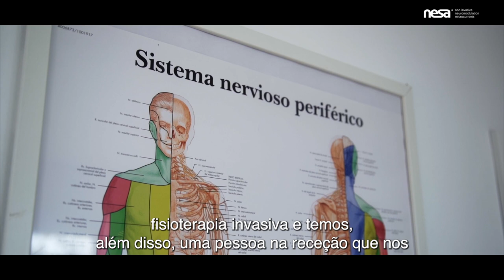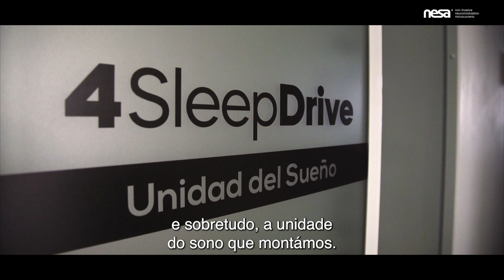Rentabilidade Financeira - Fabiola Molina ft. NESA WORLD®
🎓 Acordos Universitários de pesquisa clínica e modelos acadêmicos em constante atualização:

🔬📚 ULPGC. Universidad de Las Palmas de Gran Canaria de Ciências da Saúde

🔬📚 URJC. Universidad Rey Juan Carlos e a Cátedra de fisioterapia

🔬📚 UCLM. Universidad de Castilla-La Mancha de Ciências da Saúde e a Unidade UDAI+I

🔬📚 UAX. Universidad Alfonso X el Sabio

🔬📚 UE. Universidad Europea de Madrid

🔬📚 UAH. Universidad de Alcalá de Henares

🔬📚 UNISINÚ. Universidad del Sinú, Colômbia

🔍 Estudos científicos concluídos sobre o uso da Neuromodulação Não Invasiva NESA® em pacientes com diferentes patologias:

🧬🔍 H. San Juan de Dios Tenerife (melhora no pós-operatório de prótese de joelho)

🧬🔍 C. San Juan de Dios Las Palmas GC (melhora na constipação e espasticidade noturna em crianças com paralisia cerebral)

🧬🔍 Hospital MAZ Zaragoza (alívio da dor crônica no síndrome regional complexo tipo I)

📚🧠🔬💡 Publicação de estudos sobre Neuromodulação Não Invasiva NESA® em revistas científicas:

Teruel-Hernández E, López-Pina JA, Souto-Camba S, Báez-Suárez A, Medina-Ramírez R, Gómez-Conesa A. Melhorando a Qualidade do Sono, Sonolência Diurna e Função Cognitiva em Pacientes com Demência por Meio de Exercício Terapêutico e Neuromodulação NESA: Um Ensaio Clínico Multicêntrico. International Journal of Environmental Research and Public Health. 2023; 20(21):7027.

Medina-Ramírez, R., Molina-Cedrés, F., Báez-Suárez, A., & Álamo-Arce, D. (2021). Neuromodulação Não Invasiva NESA; Uma Nova Fronteira no Tratamento do Sistema Nervoso Autônomo na Fisioterapia. 4.DOI

Báez-Suárez, A., Padrón-Rodríguez, I., Castellano-Moreno, E., González-González, E., Quintana-Montesdeoca, M. P., & Medina-Ramirez, R. I. (2023). Aplicação da neuromodulação não invasiva em crianças com distúrbios do neurodesenvolvimento para melhorar a qualidade do sono e a constipação. BMC Pediatrics, 23(1), 465.

Contreras, M., Medina-Ramírez, R., Teruel-Hernandez, E., Vilchez-Barrera, M., Báez-Suárez, A., & Álamo Arce, David. (2023). Reabilitação em Sono, Dor e Sintomas da Bexiga com a Aplicação de Neuromodulação NESA em Pacientes com Esclerose Múltipla: Um Tratamento Inovador. CPQ Medicine Journal, 15(1).

García F, Fernández D, Vázquez-Guerrero J, et al. (2022) Recuperação do Estado Fisiológico em Jogadores de Basquetebol Profissionais Usando o Tratamento de Neuromodulação NESA durante Diferentes Tipos de Microciclos na Temporada: Um Ensaio Clínico Preliminar. Frontiers in Physiology. 2022;13.